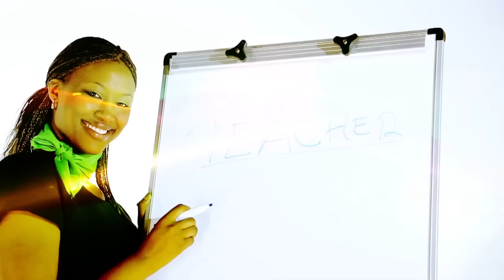Woman Without Limits - Victoria Rubadiri